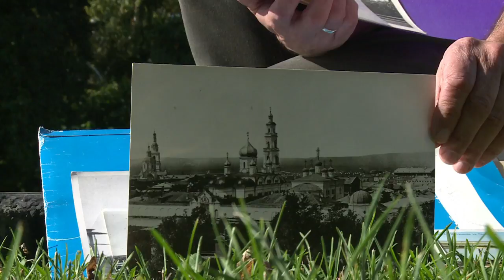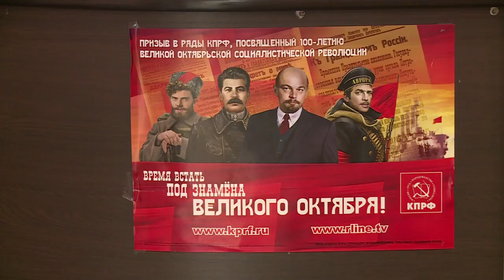Once a shrine to Lenin, his birthplace city seeks a new identity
As the birthplace of Lenin, Ulyanovsk was particularly affected by the anti-religious policies of the Soviets. Most of the city's Orthodox churches were destroyed, but today the landscape looks radically different.